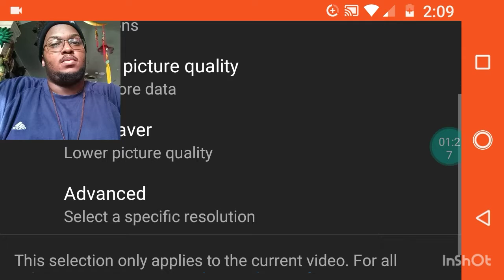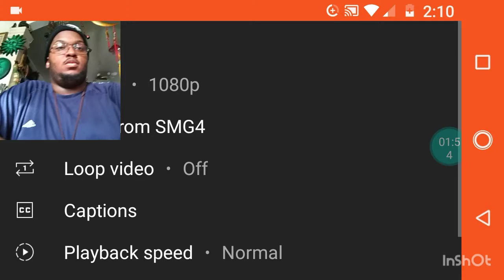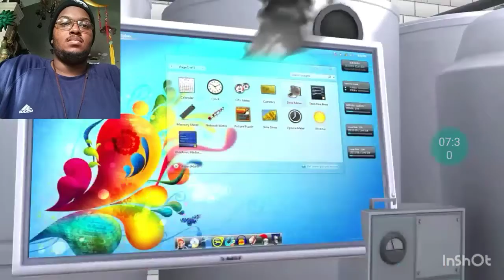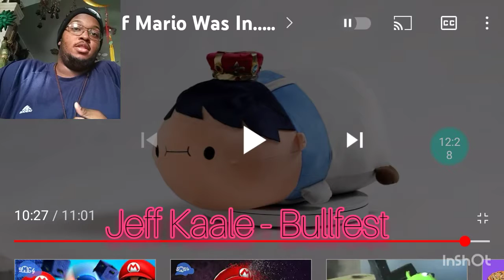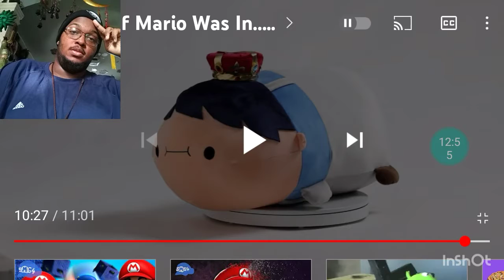Reacting to "If Mario Was In Poppy Playtime" by SMG4 | reaction #6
•"make me feel" by- not the king
•"bullfest" by- jeff kaale